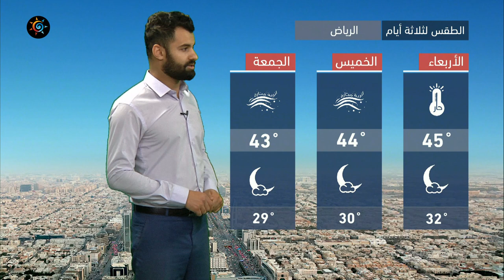طقس العرب - السعودية | النشرة الجوية الرئيسية | الثلاثاء 8-6-2021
للمزيد حمل تطبيق طقس العرب